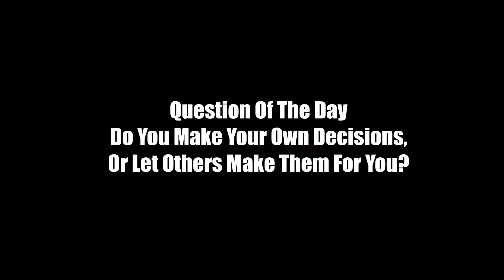MAKEUP RECAP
This is a channel about my life. It may be an adventurous day or a lazy day, but I will always vlog!